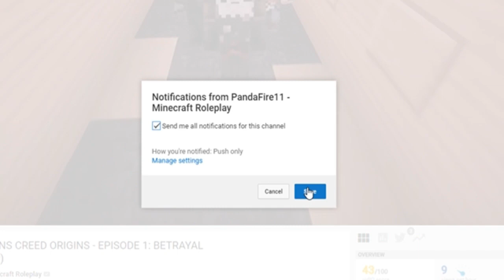Planet Zoo Franchise Mode | A WHITE PEACOCK! (Planet Zoo Franchise)